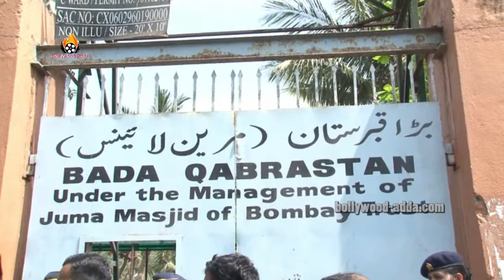Sanjay Dutt Visit Mother Nargis' Grave - After Release From JAIL